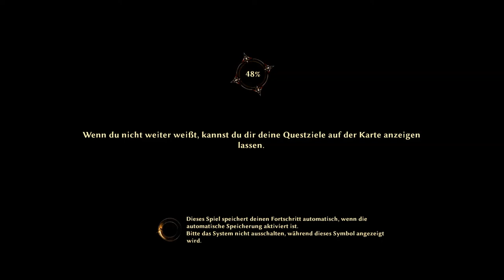RISEN 3 Titan Lords # 045 - Dämonenjäger Burkes Schlankheitskur - Let´s Play